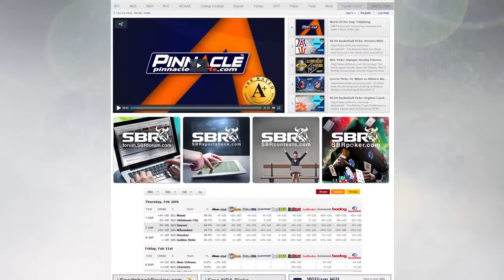NHL Picks: Vancouver Canucks vs. Winnipeg Jets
The Vancouver Canucks and Winnipeg Jets both sit in the bottom five of the Western Conference.  With the seasons end in sight, all they can hope for is cranking out some final wins. Who do the NHL odds favor in this dog fight? Take a look at where our handicapper nailed down his top NHL picks.